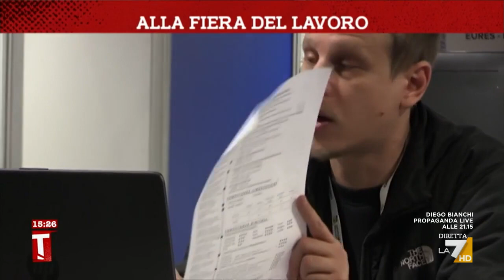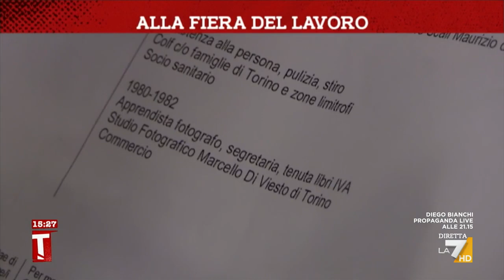Alla fiera del lavoro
Il servizio di Margherita Costa